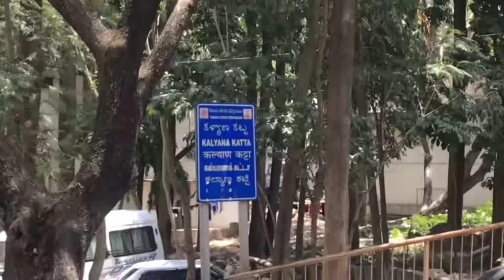SON-IN-LAW BIRTHDAY🎂 IN 🙏TIRUPATHI ⛰️ 🚂✈️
🎶(Music): (NCS BEST OF)